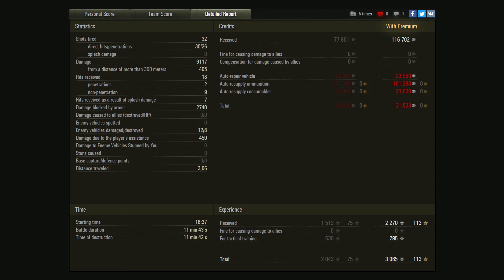World of Tanks Super Conqueror - 9 Kills 9.1K Damage - 1 vs 7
World of Tanks (WoT) Super Conqueror Gameplay Replay
The Super Conqueror is a British tier 10 heavy tank.

Kills: 9
Map: Mountain Pass
Damage: 9117
Damage blocked by armor: 2740
Type of game: Standard
Patch: 1.4.1

A variant of the Conqueror tank with extra armor protection. Manufactured during the first half of the 50s and used for testing the Dart and Malkara guided anti-tank missiles. During testing, the vehicle played the role of a heavy tank that could potentially appear in the future. Never saw mass-production.

Replaced FV215b in 9.20.1 patch. The Super Conqueror is basically the Conqueror covered with very thick spaced armor. It is less similar to American counterparts due the fact that its hull can take much more damage, and it has capabilities to angle the hull which makes it much harder to penetrate. But, oddly similar to German Super-Heavy tanks, its lower plate is a weak spot and is easily penetrated if not covered or not angling your hull correctly.

The Super Conqueror marks the end of its British heavy line.

PC:

Chassis: Be quiet! Pure Base 600 Window Black
Motherboard: Gigabyte AX370 Gaming 3
Graphics Card: MSI GeForce GTX 1070 GAMING X 8GB GDDR5
Processor: AMD Ryzen 5 1600X, 3.79GHz
Cooling: Be quiet! Pure Rock
RAM: Ballistix Sport LT, DDR4, 16 GB (2x8GB), 3133MHz, CL16
PSU: SilentiumPC Vero L2 600W
Primary HDD: SSD Patriot Burst 480GB SATA3